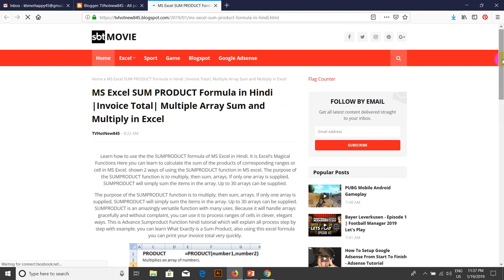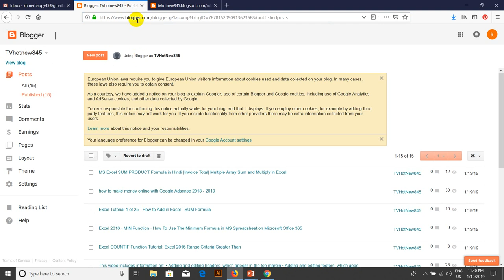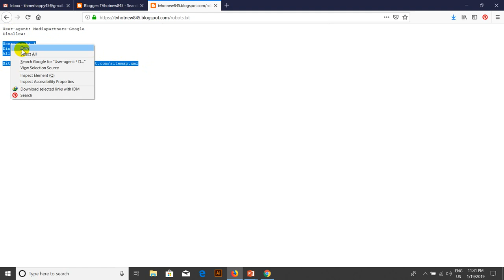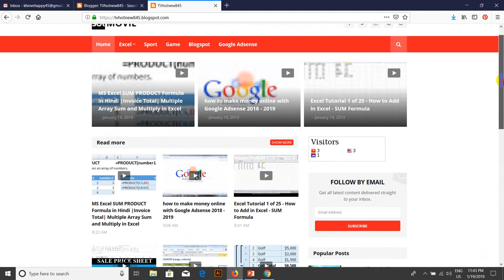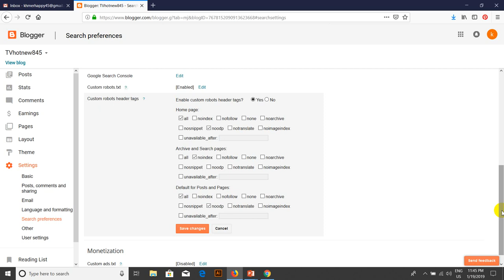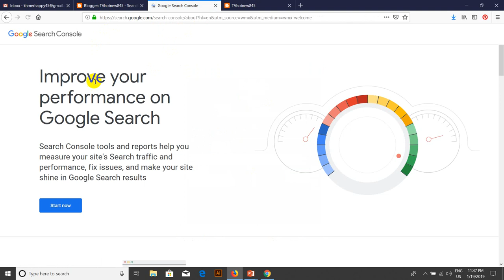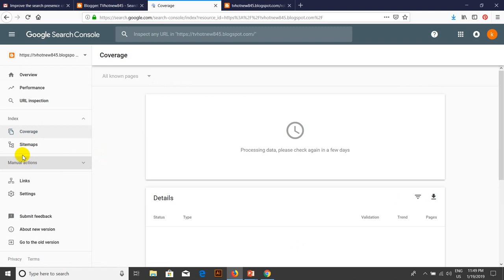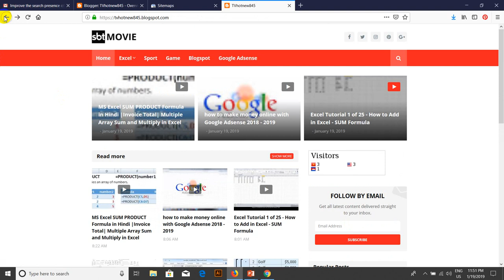How to Create and Add Robots.txt and robots header file in Blogger Speak Khmer (Part 8)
មេរៀននេះមានគោលបំណង់ចង់បង្ហាញទាក់ទង់ ទៅ ការកែប្រែ Robots and header នូវ Blogspot. តើ ទទួលនាទី របស់Robots and Header មានទទួលអិ្វខ្លះ?

My Channel is designed to teach subjects such as Word, Excel, Power, HTML, general knowledge and more. In particular, there are some good lessons about Micrsoftt Office, Web Design, Windows, Games, and many more to learn about.